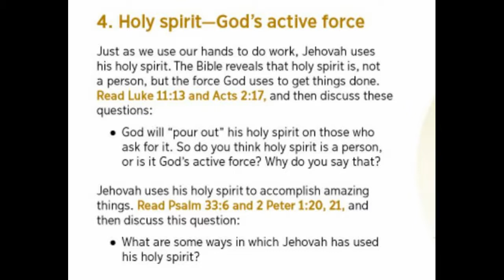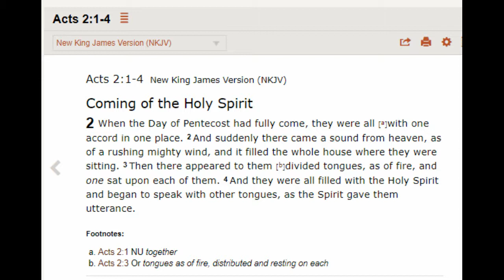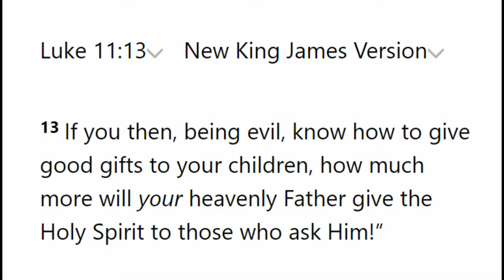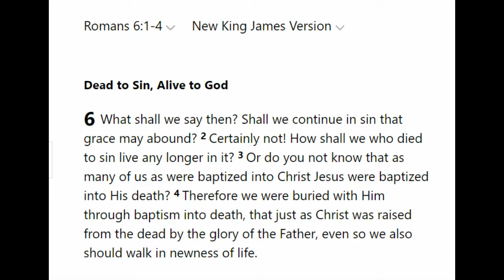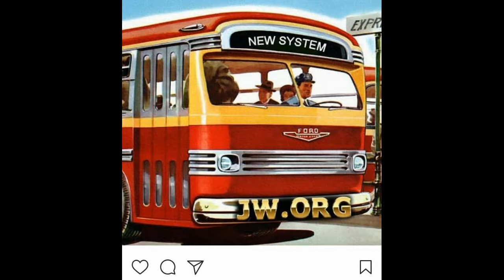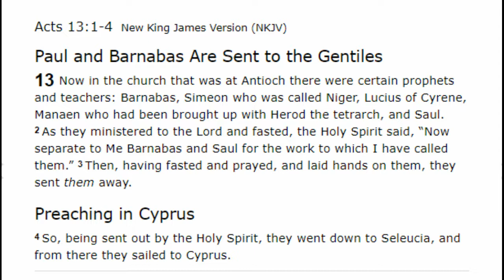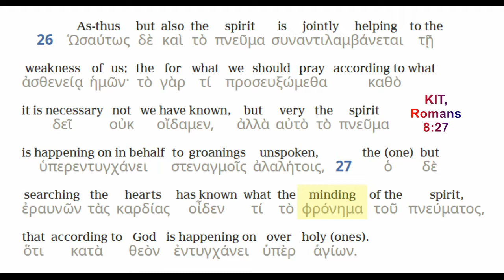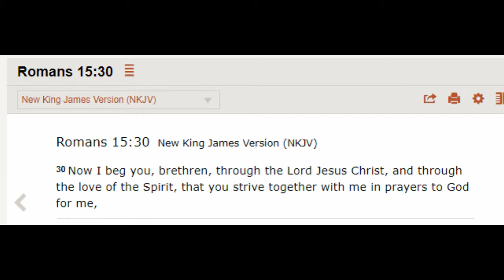Debating (Faversham) Jehovah's Witnesses 1,006: Enjoy Life Forever chapter 7 - Holy Spirit